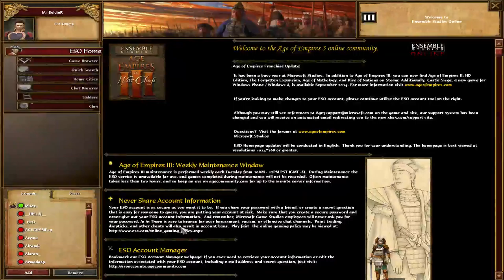Best of 5 vs lain_world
Five Russia vs German games on RE patch